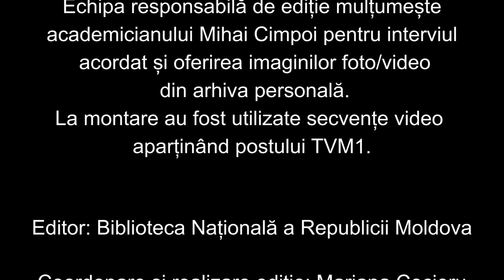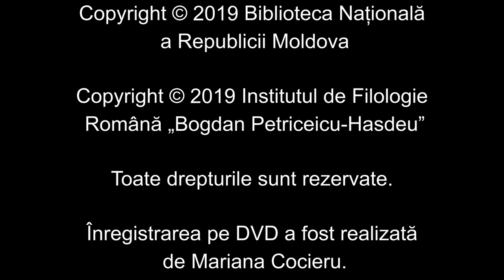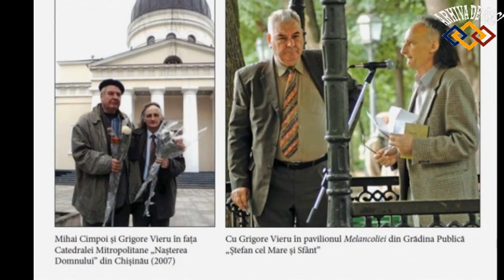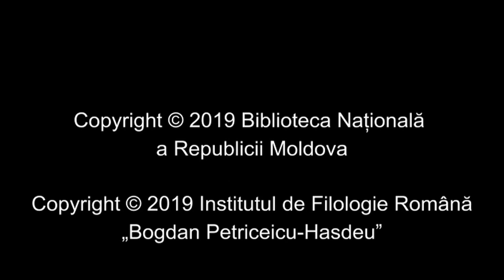ARHIVA DE VOCI: Volumul 11. Mihai Cimpoi – drumul spre centrul fiinţei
În februarie 2018, Proiectul Național „Arhiva de voci” l-a avut în calitate de interlocutor pe academicianul Mihai Cimpoi. Interviul cu redutabilul critic și istoric literar, filosof al culturii, ne-a dezvăluit o altă dimensiune a omului de știință, surprins, cum era și firesc, la masa de scris, asupra revizuirii și întregirii celei de a doua ediții a Dicționarului Enciclopedic consacrat Luceafărului literaturii române Mihai Eminescu. Dimensiunea la care ne referim ne-a convins că un împătimit de substanța adevăratelor valori ale patrimoniului cultural român e un dăruitor de bunătate, onestitate și ospitalitate, vorba acad. Eugen Simion „om de bine și de caracter”, care „își poartă mândria lui de român pe față”, calități firești și specifice veritabililor fii ai acestei națiuni. Acest „boier autentic” (Eugen Simion) nu de sânge, ci conform spiritului, a unui spirit enciclopedic, a fascinat, atât mediul academic, cât și întreaga tagmă a oamenilor de cultură, prin vivacitate și inesecabil talent, demonstrat în cele peste 70 de volume și circa 3000 de articole, cronici și recenzii, prefețe și postfețe etc.
Itinerarul biografic al ilustrului savant începe la 3 septembrie 1942 în localitatea Larga, județul Hotin (azi, raionul Briceni), în familia lui Ilie Cimpoi și Ana Habureac, fiind cel de al doilea copil, după sora Vera, mai mare decât el cu 14 ani. „Libertatea” și „înțelepciunea” ca incipituri și finalități ale unei personalități în devenire s-au consolidat inițial în lecturarea volumelor de carte românească ascunse în podul casei părintești, apoi aprofundate în sălile de lectură ale bibliotecilor din capitală. Cu o deosebită satisfacție își reamintește de clipele petrecute în Secția de literatură străina a Bibliotecii Naționale a Republicii Moldova, unde se aflau sub sigiliu „secret” și publicațiile din România.
Mihai Cimpoi s-a născut pe 3 septembrie 1942, în familia lui Ilie și Ana Cimpoi, țărani din comuna Larga, Județul Hotin, Regatul României. Viitorul academician, după cursurile primare și medii, absolvă Facultatea de Filologie din Chișinău (1965), după care devine redactor al revistei „Nistru” (până în 1972) și consultant al Uniunii Scriitorilor. În 1973 îi este interzisă semnătura și activitatea publică, pentru că a „îndrăznit” să abordeze critica estetică de sorginte călinesciană în locul celei oficiale, sociologizante.
Este angajat ca redactor la editurile „Cartea Moldovenească” (în 1974) și „Literatura artistică” (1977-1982), secretar literar la Teatrul Național (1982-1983) și la Teatrul liric „Al. Mateevici” (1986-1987). Din mai 1987 este ales secretar al Comitetului de conducere al Uniunii Scriitorilor din Moldova și președinte din septembrie 1991 până în 2010. A fost deputat al poporului din URSS în dezghețul gorbaciovist (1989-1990) și apoi deputat în Parlamentul R. Moldova (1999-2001). În paralel, îndeplinește funcția de șef al Secției de literatură clasică a Institutului de Istorie și Teorie Literară al Academiei de Științe a Moldovei, obține doctoratul în filologie în 1998, cu teza „Eminescu, poet al Ființei” (conducător, Eugen Simion) și predă la Universitatea Pedagogică „Ion Creangă” din Chișinău. În 1991 devine membru de onoare al Academiei Române, membru titular al Academiei de Științe a Moldovei (1992), membru al Uniunii Scriitorilor din România (din 1994 este ales și membru al consiliului director al acesteia), membru al PEN-clubului, membru al Societății Scriitorilor Târgovișteni (2005), vicepreședinte al Ligii Culturale pentru Unitatea Românilor de Pretutindeni, cetățean de onoare al Craiovei (în 2005, alături de Grigore Vieru, Vasile Tărâțeanu). Este director al revistei „Viața Basarabiei” și în colegiile publicațiilor „Caiete critice”, „Viața românească”, președinte fondator al Centrului Academic Internațional „Mihai Eminescu” din Chișinău.
Mihai Cimpoi este un distins om de cultură, academician român, reputat critic și istoric literar, eminescolog, redactor literar și eseist basarabean. „Om Emerit al Republicii Moldova”, două decenii ales președinte al Uniunii Scriitorilor din Moldova, deputat în Parlamentul Republicii Moldova între 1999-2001.
Mihai Cimpoi este autorul unor opere fundamentale, cum ar fi: „O istorie deschisă a literaturii române din Basarabia“ (în mai multe ediții) și „Mihai Eminescu. Dicționar Enciclopedic” – o lucrare monumentală unică. Mihai Cimpoi este autorul și realizatorul proiectului de durată „Congresul Mondial al Eminescologilor”, lansat în 2012 și devenit o tradiție.

Interviu realizat de Pavel Popa, Maestru în Artă.
Institutul de Filologie Română „Bogdan Petriceicu-Hasdeu”, 2018.